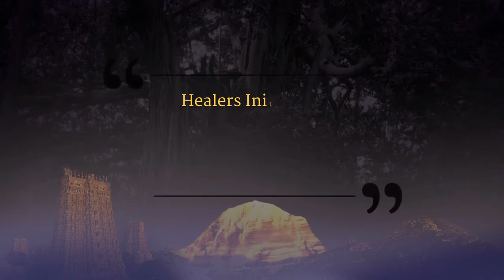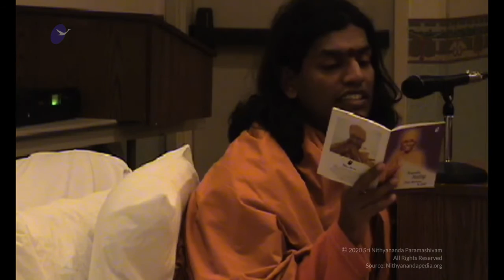Powerful Truths For Making Impossible Possible || 16 February 2004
Name of the Program : Healers Initiation
Session on- Enriching and En-Reaching Session with HDH - Part 1
Venue : San Jose, CA, USA

In this video Supreme Pontiff of Hinduism HDH Nithyananda Paramashivam, conducts a very close and intimate session with a set of close Disciples who participated in the Healer Initiation Program. Swamiji Shared such Powerful Cognitions and empowered them as Extensions of His own hands to heal the Millions in the world. He said the Guru Disciple Relationship is not a One life commitment but an eternal relationship.

Once the  strong guru-disciple connection has happened and the initiation is done if you just enter the 'Nithyananda' Password the Healing energy will start flowing through you and you can heal another person.

He also Conducted a close meeting with core devotees to teach them about sharing knowledge with the world by enriching and en-reaching more and more people. He guided them through each and every step to make the enriching happen.

He told them all that Healing is a sacred trust pointing out that, "Seeing god in me is not a big thing, but seeing God in everyone, seeing Nithyananda in everyone is very important. It is especially important for Healers who are my hands reaching out to heal everyone. While listening to the discourse you will not feel that you are missing me, you will really feel that I am with you always."